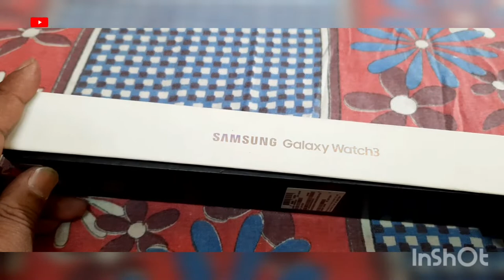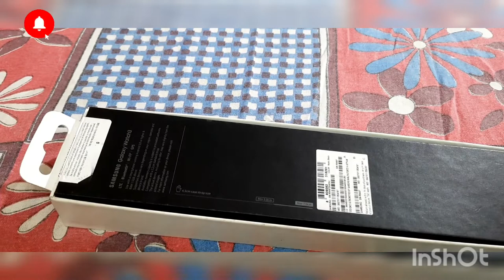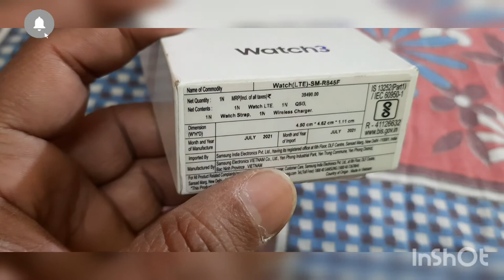samsung galaxy watch 3 full review LUCKNOW SACHIN.9777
Namaskaar Dosto, is video mein maine aapse Samsung Galaxy Watch 3 ke baare mein baatya hai aur share ki hai Samsung Galaxy Watch 3 ka use Ke baad kya gaya Review Galaxy watch 3 Ek advanced smartwatch hai jisme  aapko  ECG, BP, SpO2, mill calorie count,aur fall detection jaise bahut sare advanced features milte hai. main ummid Karta Hun ki aapko yeh video  aur watch dono aap sab ko jaur pasand aayegi.